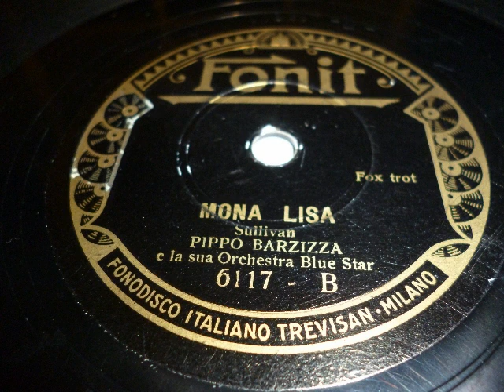Pippo Barzizza Orchestra Blue Star, Mona Lisa, Foxtrot, Milano, 1933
Pippo Barzizza und sein Blue Star Orchester mit einem Foxtrot von Sullivan: Mona Lisa. Aufnahme 1933 in Mailand und in Italien auf Fonit veröffentlicht. Eine Schellackplatte aus dem Schallarchiv des Radiomuseum Hardthausen.